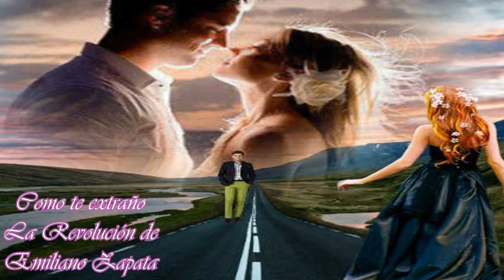COMO TE EXTRAÑO La Revolución de Emiliano Zapata Álbum 1975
La Revolución de Emiliano Zapata es una agrupación musical mexicana. Surgida en Guadalajara, sería insignia del rock mexicano de los años 1970 al romper marcas de ventas en Europa con su canción "Nasty Sex" ("Sexo sucio").
Ésta mítica banda remonta su origen a principios de los 70’s en la colonia Jardines del Bosque de Guadalajara, dónde unos jóvenes amigos logran inventar su propia banda, “Ese día, la habitación se llenó de magia”, así nace una leyenda llamada: “La Revolución de Emiliano Zapata”. Fue al ganar un concurso de la radiodifusora Radio Internacional que dan a conocer su 1er sencillo; Nasty Sex, tema de la autoría de Javier Martín del Campo, para sorpresa de muchos, pronto consiguen premios y reconocimientos que nadie imaginaba. Escalan los niveles de popularidad rápidamente en el hit parade local pero asombrosamente a nivel mundial. Por lo que la casa matriz de Polydor Records les envía (desde Hamburgo) 5 medallas como reconocimiento a su alto índice de ventas (en la Unión Americana, el Reino Unido y en Europa), de su gran éxito "Nasty Sex". Inicialmente se ignoraba el origen de la banda pero ello no demérito el gran impacto logrado en aquellas lejanas regiones. Posteriormente grabaron lo que seria su segundo sencillo "Shit City" otro éxito con el cual se logran posicionar en 1ro y 2do lugar en las listas de popularidad. Fueron invitados a actuar en el Festival de Rock y Ruedas de Avándaro -en septiembre de 1971- pero declinaron la invitación debido a la cantidad enorme de compromisos que ya tenían en aquel entonces.
Los integrantes básicos del grupo en aquel entonces eran: Óscar Rojas (vocalista), Carlos Valle (guitarra y armonías), Francisco Martínez Ornelas (bajo), Antonio Cruz (batería) y Javier Martín del Campo (dirección y guitarra).
Marco Carrasco (guitarrista y armonía) fue miembro de esta agrupación primero y suplido luego por Carlos Valle, el baterista en sus inicios fue Antonio Cruz (corrección realizada por Óscar Rojas 1er vocalista).
Óscar Rojas dijo: «El vocalista y la segunda guitarra, Óscar Rojas y Carlos Valle abandonamos la agrupación en el verano del 72, durante el hoyo negro que sufrió el Rock nacional a raíz de la persecución y satanización después de Avándaro" (corrección de parte de Óscar Rojas 1er vocalista)».
Dentro de un entorno político y social un tanto hostil, la suerte del grupo queda comprometida, los cambios en las corrientes musicales terminan por avasallar todo lo que se refiere a la psicodelia musical y el rock, y aunque pocos grupos sobreviven a la marginación de los medios masivos (como el caso de El Tri, cuya fama se extendía por las zonas suburbanas de las ciudades) los integrantes de "La "Revo" optan por dar un cambio radical a su estilo musical, convirtiéndose en intérpretes de balada romántica, lo que da pausa a su historia musical en lo que a rock se refiere. Dicho cambio —según Antonio Cruz el baterista— fue meditado detenidamente y lo decidido permitió a la banda continuar existiendo en el ambiente artístico, pero aunque lograron la "supervivencia" en el medio artístico, los fanes originales siempre consideraron como traición el cambio de género. Ya que pocas bandas sobrevivieron con el género original, provocó que en los ochentas se tuviera que importar música de otros países como España y Argentina, cuando la verdadera raíz del rock mexicano era mucho más antigua e inspirada en bases más clásicas como la estadounidense y la británica
Ya integrados a otra casa discográfica (Discos Melody) con otra formación que incluye a: Jorge G. (vocalista), Servando Ayala Bobadilla (teclados), Adrián C. (bajo), Antonio Cruz (batería) y Javier Martín del Campo (guitarra) logran resurgir en los medios a través de varias canciones románticas que los colocan de nuevo en las listas de popularidad mexicanas. "Ayúdame a olvidar","Como te extraño" entre otras (1975), y un tema del Javis,1​ canción de manufactura muy especial; "Mi forma de sentir" (1979) permiten que la agrupación se reubique en el gusto musical popular, convirtiéndose este último en un tema de "catálogo" con más de 50 versiones, entre ellas la de Pedro Fernández y destacando la del dueto brasileño Bruno e Marrone